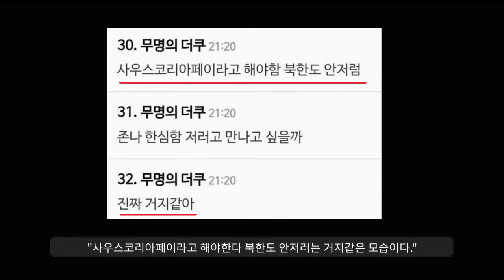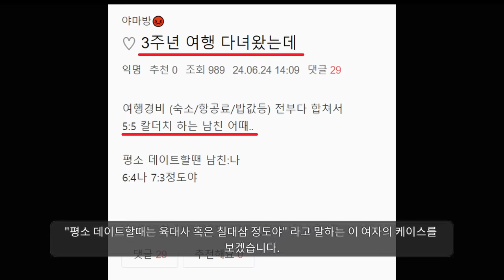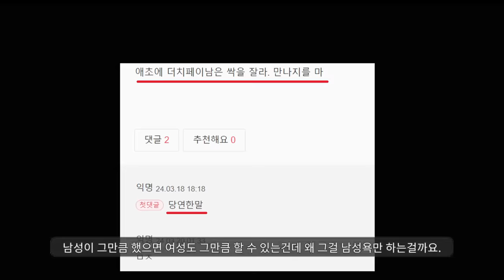"요즘 남자들 변했어ㅠㅠ"